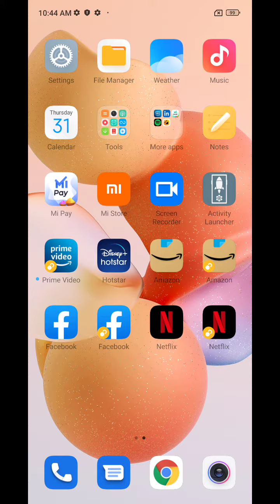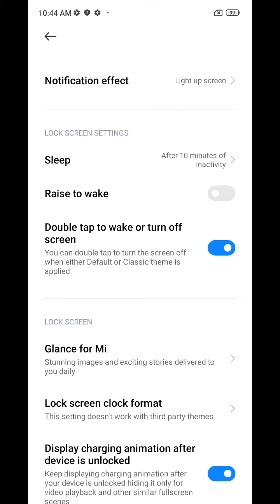How To Change Screen Lock Time Setting in Poco X4 , Poco X4 Sleep Time Setting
How To ChangeScreenLock Time Setting in Poco X4 , Poco X4